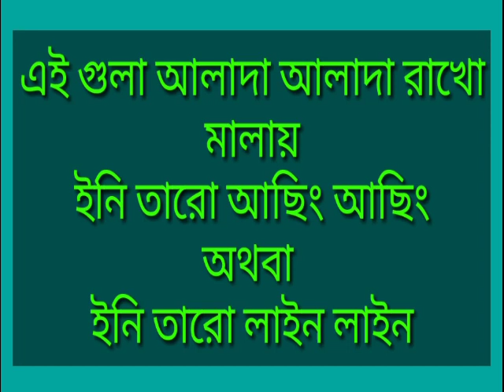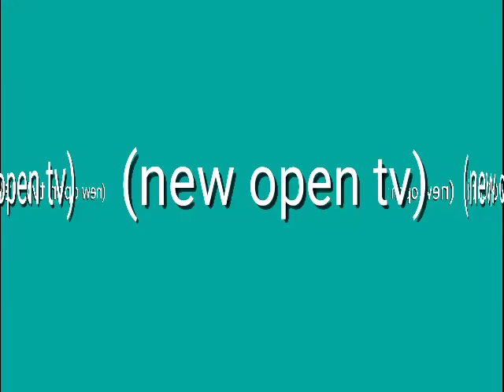Bangla to malay language Best Bangla tutorial bangla to malay tutorial Bengali-Malay. new open tv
Bangla to malay language Best Bangla tutorial bangla to malay tutorial Bengali-Malay

Malaysia to bangla vasa.

বন্ধুরা ভিডিওটা যদি ভালো লাগে তাহলে একটা লাইক দিবেন.
পাশে থাকা বেল বাটনটি বাজিয়ে দেবেন
ভিডিওগুলো অবশ্যই শেয়ার করবেন আপনার বন্ধুদের সাথে.
new open tv
open tv
smule id vip